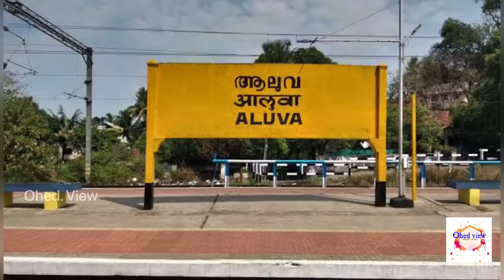মোনাৰ কেনেকে যাব চাব লগা ঠাইবোৰ complete tour information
munnar travel